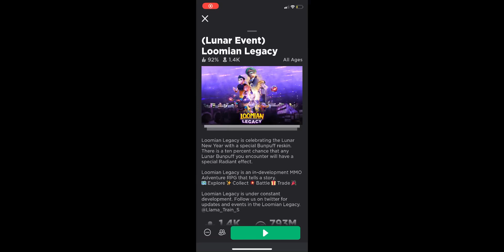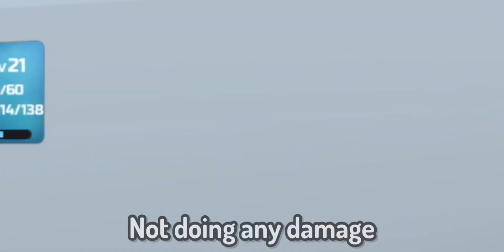Rise From The Light and Strike Like A Storm! || Loomain Legacy Nuzlocke Episode 8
Today I catch up on the Loomain legacy nuzlocke after a 3 week break…
I hop on the sweet retreat update and grind so I can get this special cake for a special Loomain!
But..
let’s just say spirit was Going to be blown by the wind..

But it’s okay since we we are able to make some new friends and ride on our new ride Loomain!
Find out what friends I make and what dangerous events occur on
The Loomain Legacy Nuzlocke!

My Loomain legacy Sensei (best in the whole world)